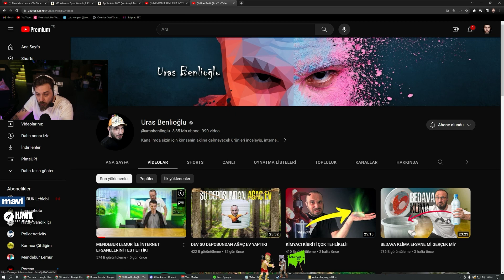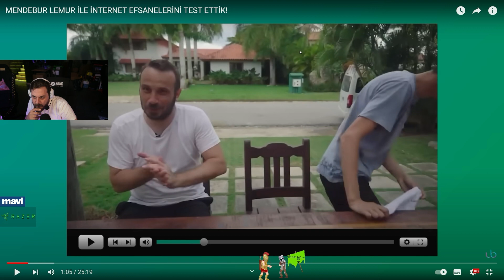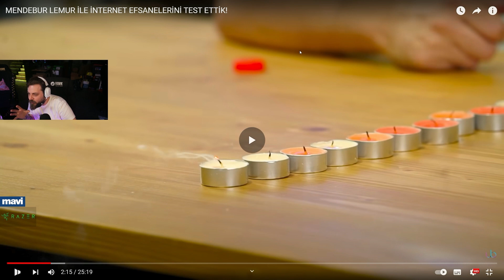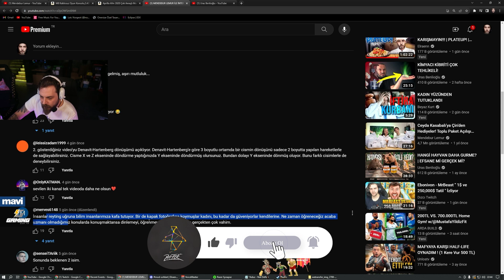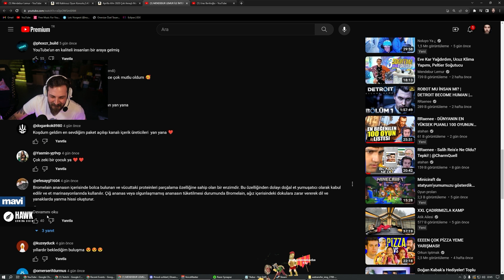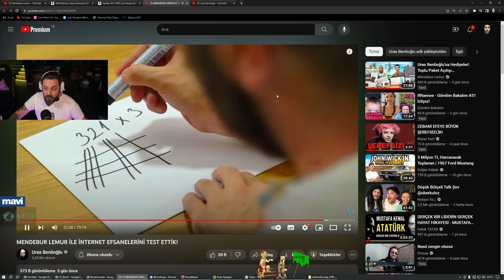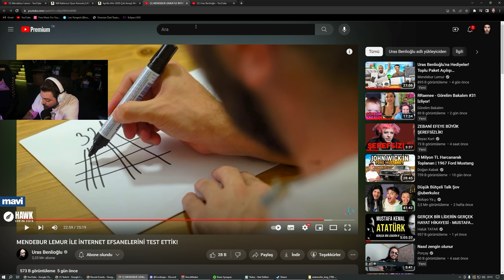Elraenn | Uras Benlioğlu - MENDEBUR LEMUR İLE İNTERNET EFSANELERİNİ TEST ETTİK! İzliyor! TEPKİ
Elraenn | MENDEBUR LEMUR İLE İNTERNET EFSANELERİNİ TEST ETTİK! İzliyor!